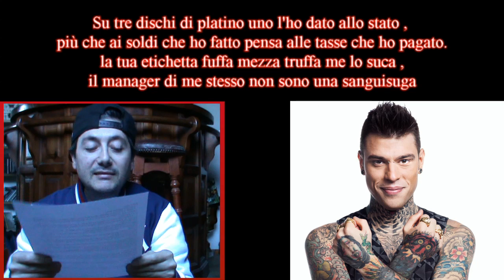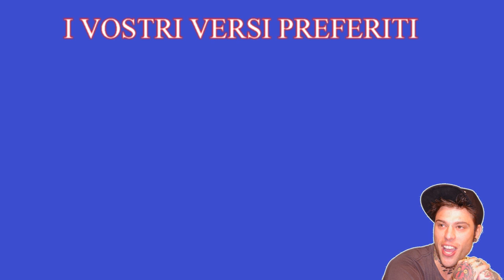I vostri versi preferiti di FEDEZ del disco pop-hoolista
Al minuto 4:07 comincia uno spazio vuoto che puo' essere riempito da voi. In che modo? Lasciate sotto questo video in un vostro commento  quali sono i vostri versi preferiti ed io aggiungero' le annotazioni a video in questo spazio corredate del nome di chi me le ha inviate. Per il momento ringrazio GABRI SPIRI , SOFIA BIGINI, TYREL e ZEDEF98 che mi hanno mandato i loro versi.
musica nocopyright in questo video TOBU - HOPE